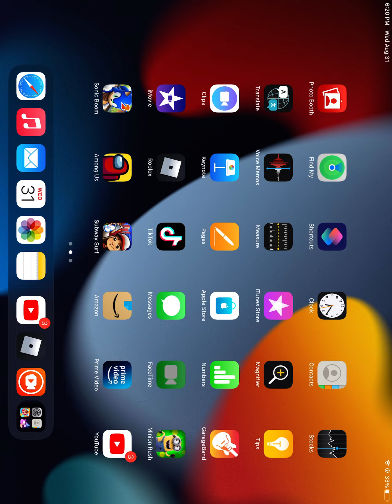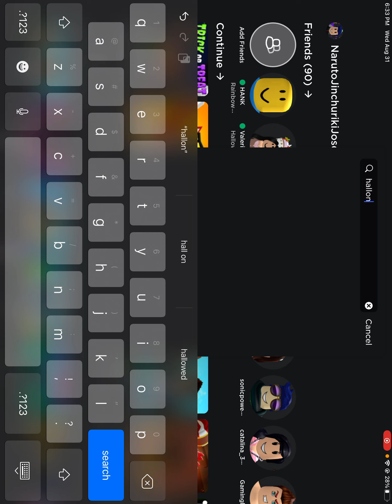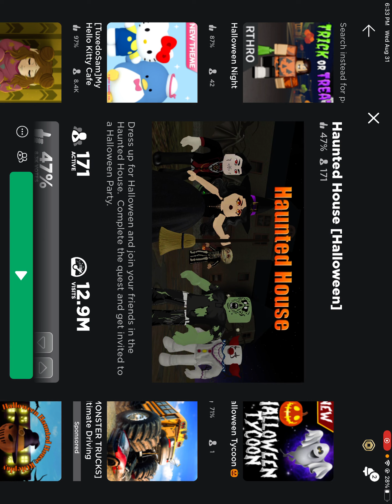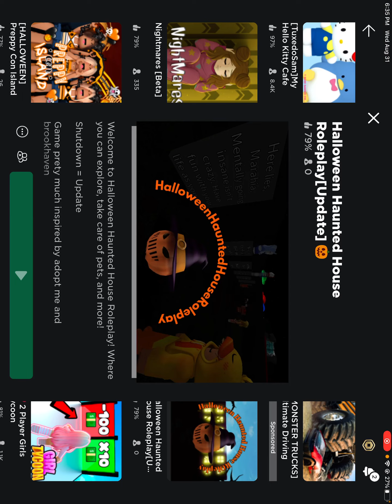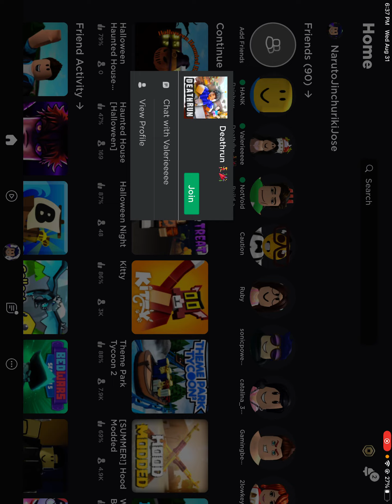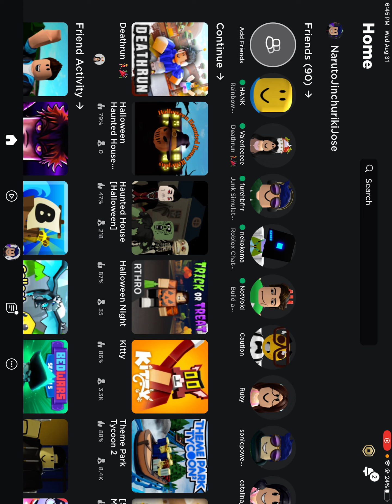Playing Roblox Halloween Games !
I can’t wait for Halloween 🎃